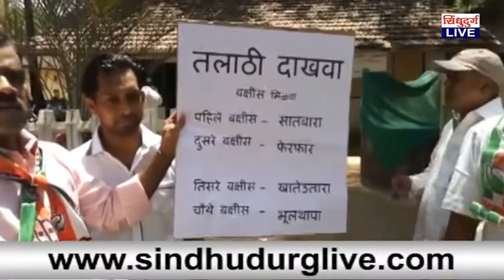'तलाठी दाखवा, बक्षीस मिळवा' ; मालवणात कॉंग्रेसचे अनोखे 'लकी ड्रॉ' आंदोलन